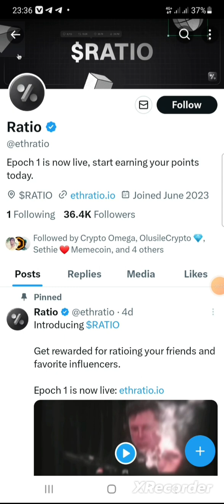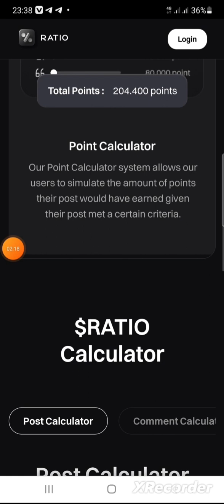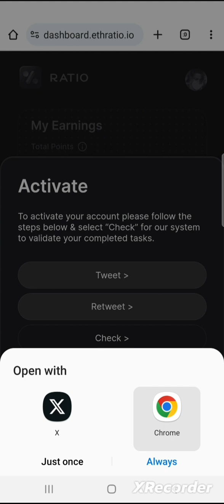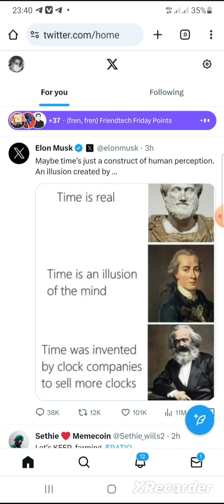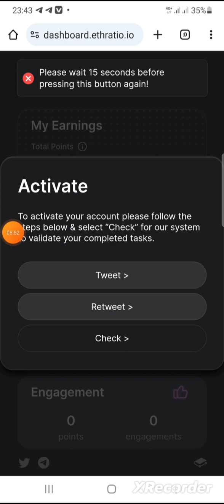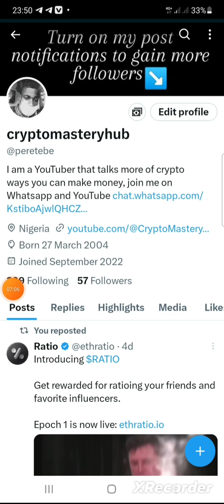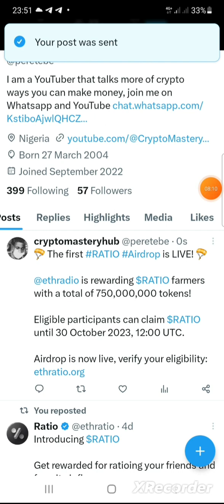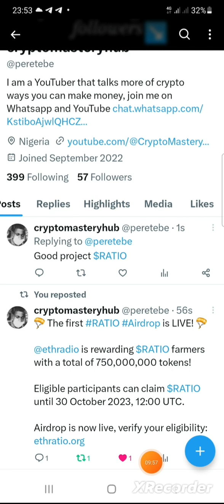$RATIO Free Airdrop Same Free $Tip Loot $1000~$1500 Profit Payment with in Month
link to join: in the comment section

@ethradio is rewarding $RATIO farmers with a total of 750,000,000 tokens!

Eligible participants can claim $RATIO until 30 October 2023, 12:00 UTC.

Airdrop is now live, verify your eligibility: ethratio.org